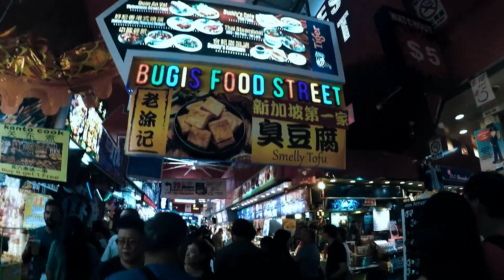Singapore Trip in 3 MINUTES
1 2 3 Go